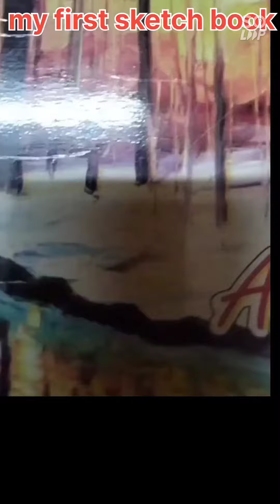my first sketch book 📖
love for sketch